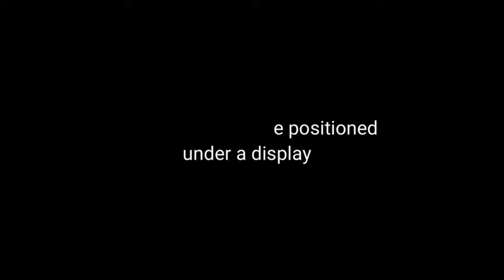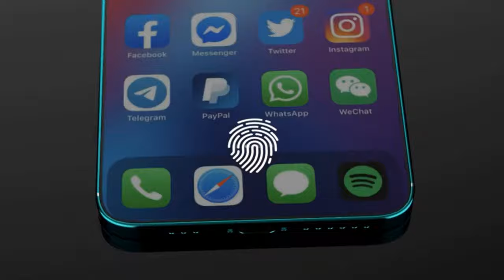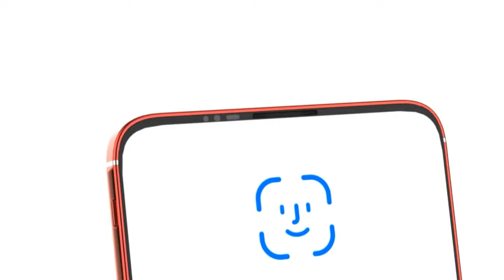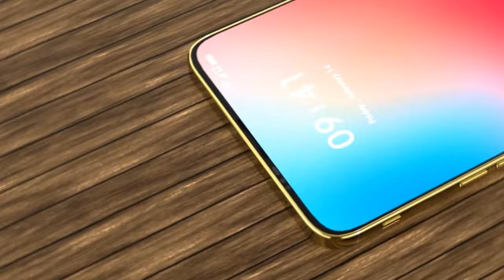iPhone 13 Price, Specs, First Look, Camera, Release Date, Trailer, Leaks, Concept, Launch Date